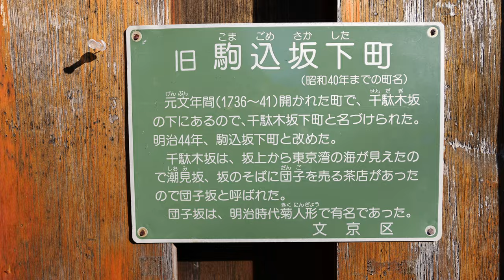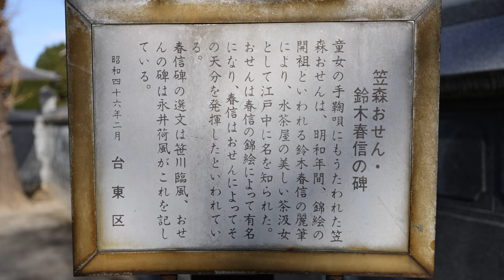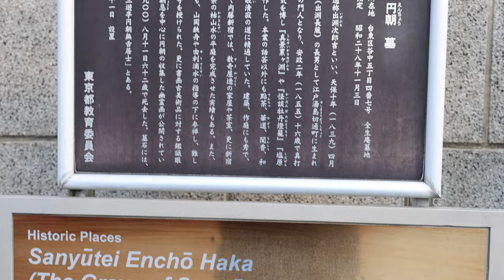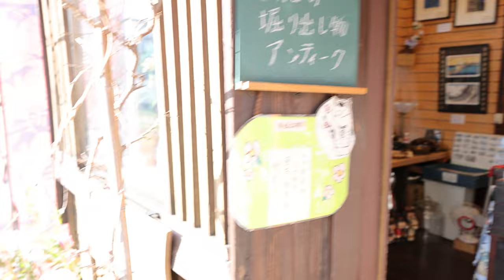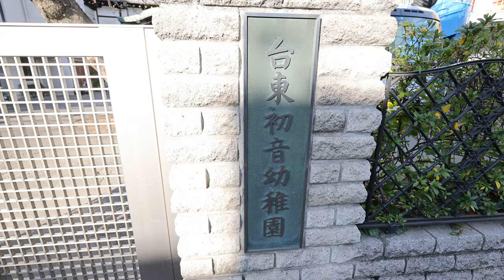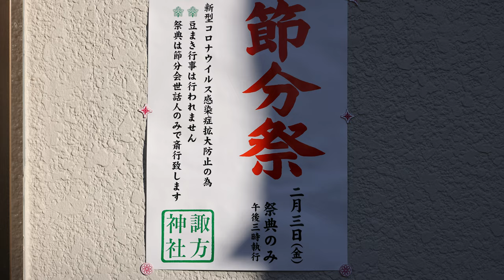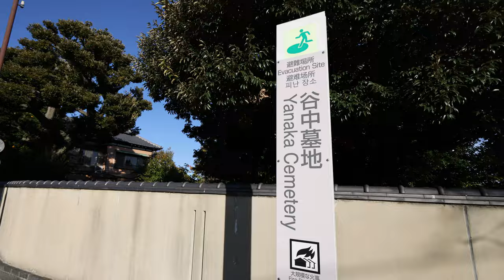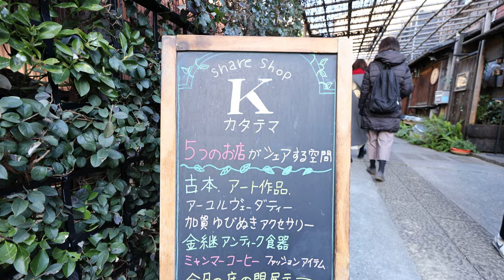8K/30p 2023/01/21 谷中～上野桜木町(From Yanaka to Ueno Sakuragicho, Tokyo)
Yanaka, Tokyo, Japan
8K UHD(7680×4320), 30p, ALL-I, Canon EOS R5 + RF14-35mm F4 L IS USM